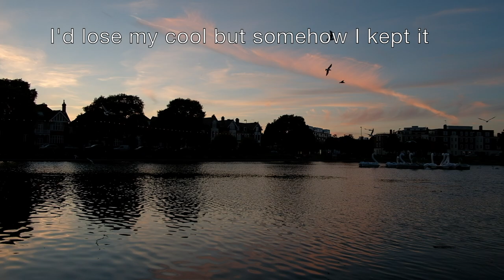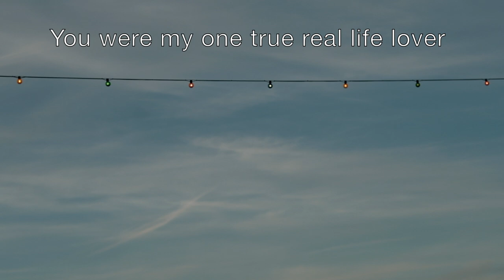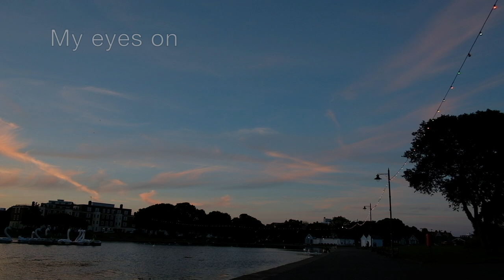Ed Patrick - Eyes On You (Lyric Video)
Film footage - @onethinkingman
Mastered by Reuben Cohen at Lurssen Mastering, CA